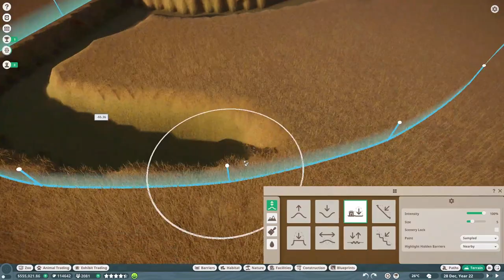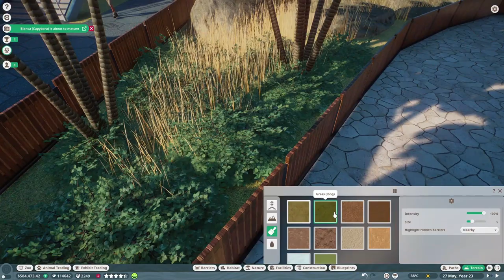🐕Állatbemutató #98 | Sörényes farkas - A kannabisz szagú sörényes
Ismerd meg az állatokat! Planet Zoo franchise - Sörényes farkas (Chrysocyon brachyurus) - Maned Wolf

Érdekessége, hogy - a medvékhez, tevékhez, zsiráfokhoz hasonlóan - az azonos oldalon lévő lábait emeli egyszerre, meglehetősen szögletes mozgással, ezért járása a többi kutyaféléhez képest furcsának tűnik. A vizeletüknek nagyon jellegzetes szaga van, amelyet egyesek a komlóhoz vagy a kannabiszhoz hasonlítanak.
Dél-amerikai puszta - HunZoo Buenos Aires

Planet Zoo | maned wolf | wolf |  maned | farkas | Sörényes farkas | Chrysocyon brachyurus | Buenos Aires